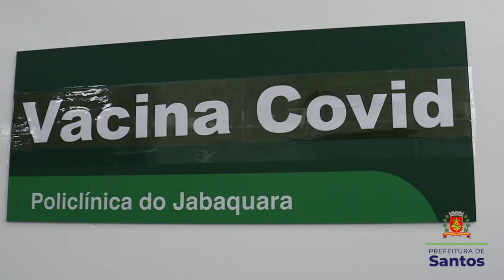Santos começa a vacinar idosos de 69 a 71 anos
A Prefeitura de Santos iniciou mais uma fase da vacinação contra a COVID-19. Dessa vez, a campanha foi ampliada para o público de 69 a 71 anos.

Também, os idosos com mais de 77 anos já podem receber a segunda dose da CoronaVac.

É importante lembrar, no entanto, que a imunização precisa de um intervalo de no mínimo 14 dias entre as doses. O público entre 80 e 84 que já foi vacinado também pode tomar a segunda dose.